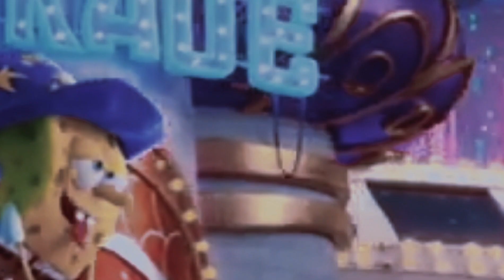"A Plush's Life" Part 15- Circus Show/ Rudy Rises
Additional Line for Ramon by Me

Manny (Ice Age) as Flik
Venom (SSU) as Francis
Ramon, Nestor, Raul, Rinaldo and Lombardo (Happy Feet) as Circus Crew
Gavin (Ice Age) as P.T. Flea
Woody and Buzz Lightyear (Toy Story) as Dot's Boyfriends
Rainbow Dash (MLP) as Dot
Nightbird (Transformers) as Hopper
Spongebob SquarePants as Slim
Ellie (Ice Age) as Princess Atta
Yoshi (Super Mario) as Heimlich
Donkey Kong (Super Mario & SML) as Dim
Smurfette (Smurfs) as Gypsy
Applejack (MLP) as Rosie
Luigi & Guido (Cars) as Tuck & Roll
Roger (Ice Age) as Molt
Blu (Rio) as Mr. Soil
Plankton (Spongebob SquarePants) as Manny
Eda Clawthorne (Owl House) as The Queen
Bowser (Super Mario & SML) as Thumper
Rudy (Ice Age) as Fake Bird
Jewel (Rio) as Dr. Flora
Bebop and Rocksteady (TMNT: Mutant Mayhem) as Thorny and Cornelius